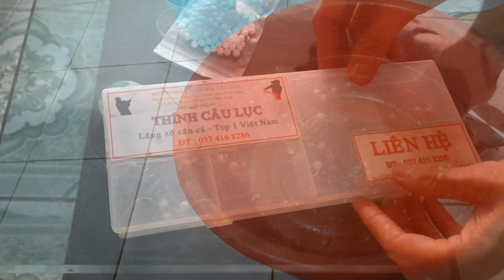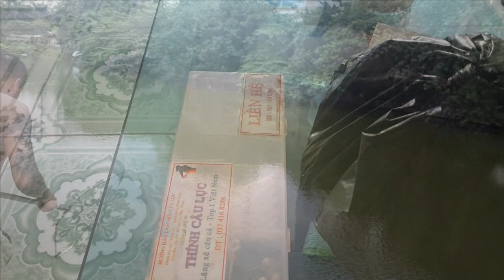Hướng Dẫn Trộn Mồi Câu Lăng Xê Mới Nhất Chủ Nhật 18/07( Mồi lăng xê và lăng xê vẫn còn ae nhé )